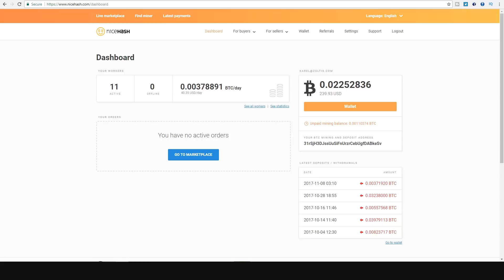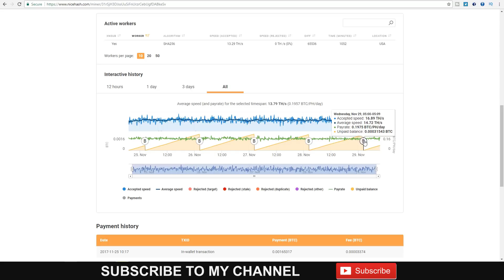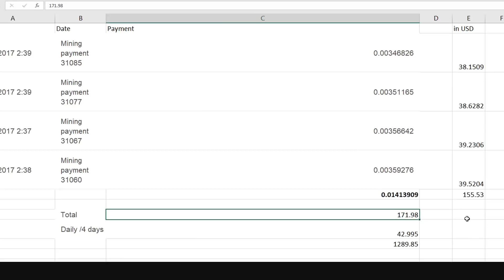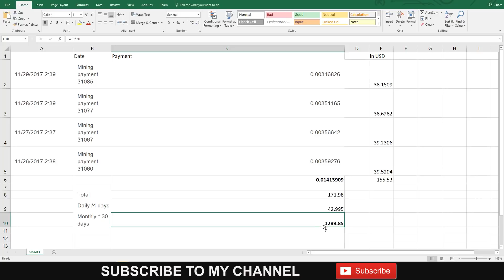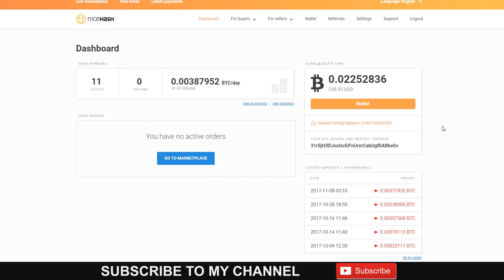Antminer S9 profitable ? Nicehash - Bitmain S9 Profit per month - Bitcoin Bitmain Miner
Join my Artificial Intelligence community, FREE for the next 7 days  join Now while under construction:
Bitmain Antminer s9, the most profitable btc and bitcoin mining machine statistics on nicehash payout for bitcoin mining... How much money can antminer s9 can make per month ? Watch the video to find out !

A subscriber asked... How much money can an antminer s9 earn you... We dedicated four days for this experiment and mined bitcoin using a bitmain antminer S9 on NiceHash, but you can expect a somewhat similar bitcoin payout mining bitcoin or bitcoin cash.

As of the release of this bitcoin mining tutorial, NiceHash was hacked and their systems are down, however,  this review on the bitmain antminer s9 mining profitability is still valid since  mining bitcoin on pools should yield similar daily profit.

As we post this video ... Nicehash was hacked , bitcoin lost , dead as of a few hours ago !!! Hacked nicehash might never come back... will see...
To learn more about technology and business in general, checkout my website at:

What I do for a living ? Check my Los Angeles IT Consulting company